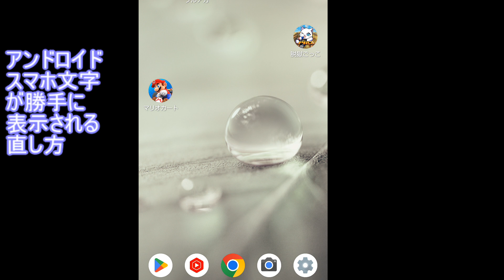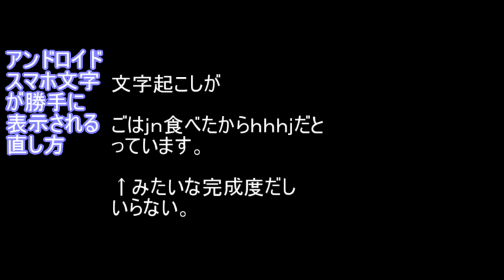アンドロイド スマホ文字起こしが勝手に表示される直し方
ある日突然スマホで動画とかを見ると、急に
吹き出しが出てきて文字が勝手に表示されるようになった。
流れてきた音声を自動で文字に
変換して書き起こしているみたいだが、
ごはｊｎ食べたからｈｈｈｊだと
っています。

↑みたいな完成度の文字起こし
いらない。ボリュームボタンを押して一番下の
キーボードマークみたいな所をタップ
すればON OFF出来ます。
音声が検出されると字幕が表示されます。
音量変える時にここを
押してしまった。